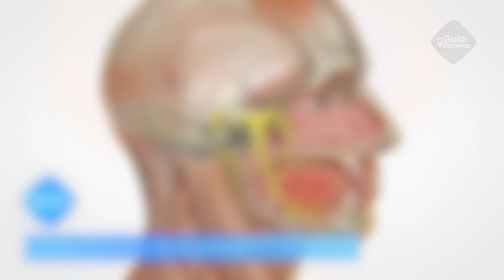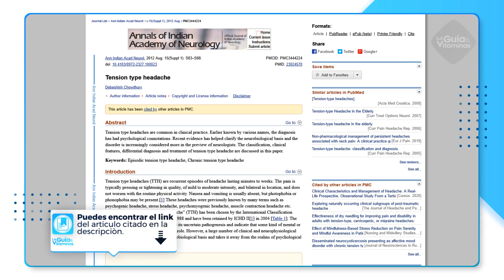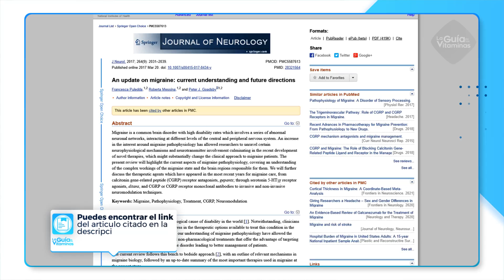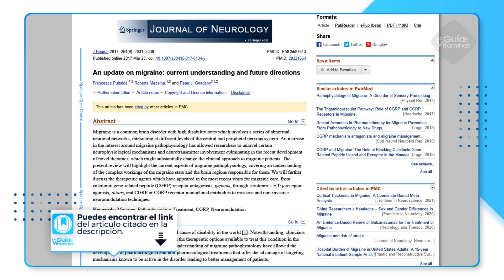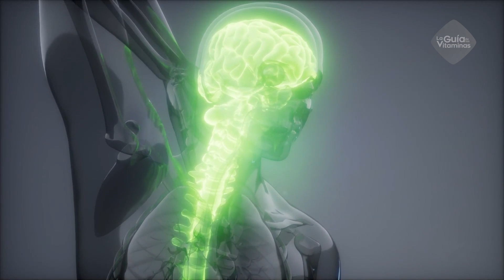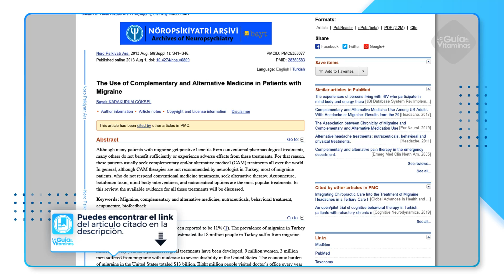POR ESTO TE DUELE LA CABEZA TODOS LOS DÍAS: ¿por qué sucede y qué hacer?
Porque me duele la cabeza todos los dias causas, diagnostico, tratamiento y cuando preocuparte.

Todos hemos sentido los síntomas de un dolor de cabeza en algún momento de nuestras vidas. Por lo general, son una molestia menor que se puede aliviar con analgésicos de venta libre, como el paracetamol o diclofenaco

Pero, ¿qué pasa si sus dolores de cabeza son constantes y ocurren casi todos los días?

Los dolores de cabeza diarios crónicos ocurren cuando tiene dolor de cabeza durante 15 días o más al mes. Tanto los adultos como los niños pueden tener dolores de cabeza crónicos o constantes. Tener dolores de cabeza constantes puede ser debilitante e interferir con tus actividades diarias.

Sin embargo, si se prolonga más en el tiempo, probablemente la raíz del problema estará dentro de tu cabeza, y hasta pudiera tratarse de una emergencia médica.